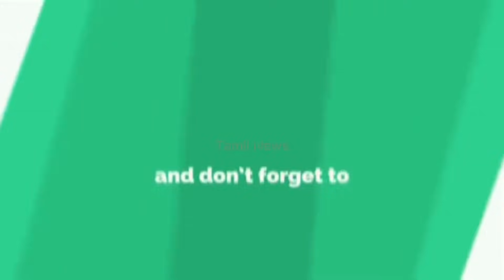கோடிக்கணக்கான பார்வையாளர்களை அதிரவைத்த செய்தி | Sanju Facts